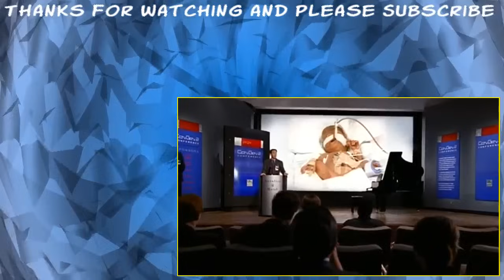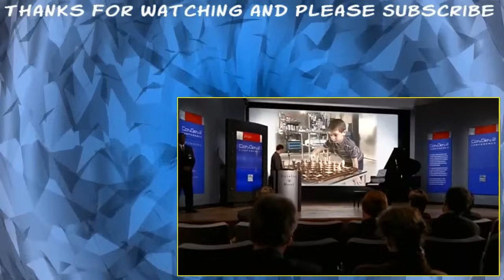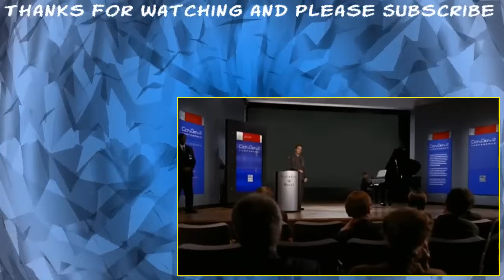Dark Angel S01E06 Prodigy